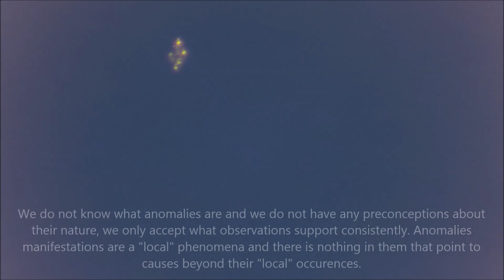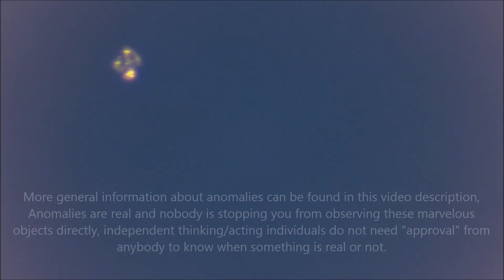Anomaly morphing into digits p3 12/22/16 4:10pm EST.